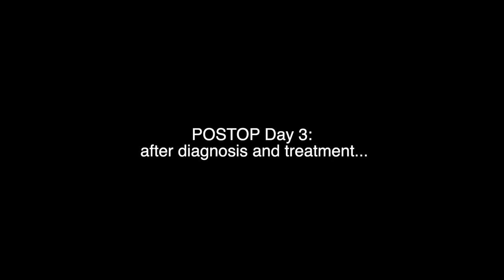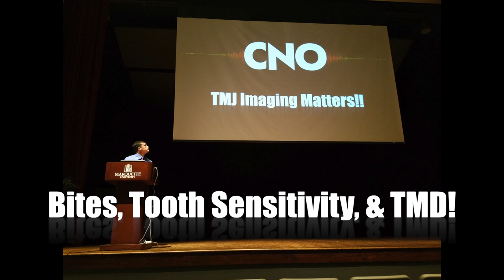Dentist Resolves DECADE of Bite/Joint/Tooth Sensitivity! Incredible Dental Concepts!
A patient travels from Maine to see Dr. Nick in Arkansas for Neural Occlusion Screening, hoping that Dr. Nick can give him answers.  His problems:
-terrible jaw pain
-muscle, neck, and temple pain
-tooth sensitivity
He's been dealing with these issues for over 6 years and no other health professional has been able to even tell him what's wrong with him.  Dr. Nick not only gives him an objective list of his orthopedic and dental diagnoses, but is able to reduce each and every one of his complaints by a substantial amount, after confirming that he was a candidate for a computer-directed bite adjustment procedure known as MAGD (Measured Anterior Guidance Development) after reviewing his TMJ MRI's, CBCT, EMG and T-Scan data as well as vetting the major pain inputs for his problem via diagnostic cervical neck blocks using local anesthetic.  Why?  Because most all TMJ/D patients have 3 main inputs for their pain:  Trigeminal, Cervical, and Sympathetic.  After objectively confirming that he was a candidate for the bite adjustment procedure using the screening protocols (MRI, CT, EMG, T-scan), not only is his muscle tension and jaw pain almost eliminated along w/ his nasty cold sensitivity, his chronic ear pain (which he thought was unrelated) improved as well after MAGD!
Patients - tell you dentists and doctors to learn about this at the Center for Neural Occlusion (CNO) teaching center:
To learn more about CNO dental continuing education online & live courses in general

Dr. Nick has recently published in yet another dental textbook:
Yiannios, N. (2020). The Occlusal, Neurological, and Orthopedic Origins and Implications of the Hypersensitive Dentition. In Handbook of Research on Clinical Applications of Computerized Occlusal Analysis in Dental Medicine (pp. 699-828). IGI Global.